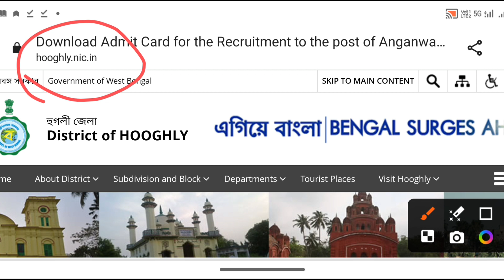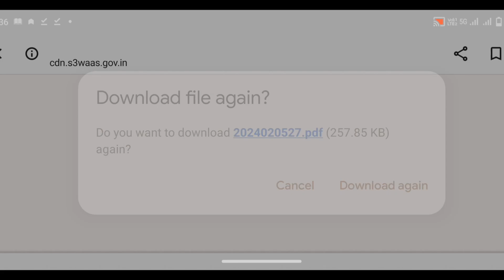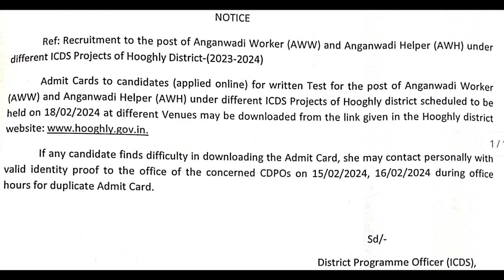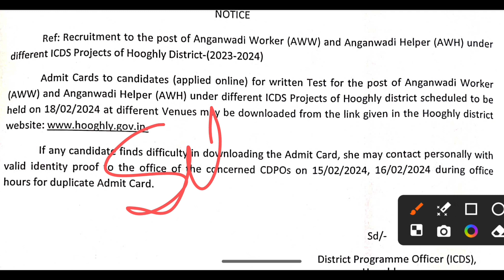🔥ICDS Admit Card যারা এখনও ডাউনলোড করতে পারো নি তাদের জন্য কি নোটিশ দিয়েছে দেখে নাও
( form এর নোটিশও  telegram group -এ পেয়ে যাবেন )
( যদি লিংক থেকে download না  হয় WhatsApp এ sms করুন লিংক পেয়ে যাবেন)